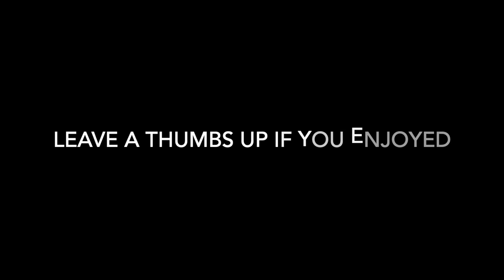This Day in Sports History (6/25): Three Pitchers record No Hitters